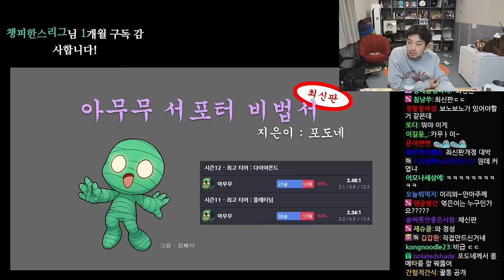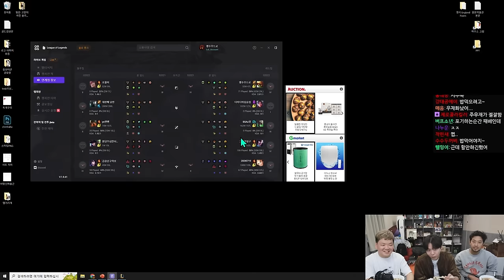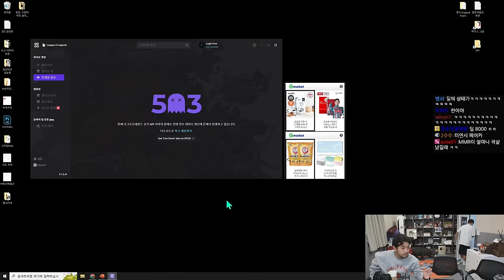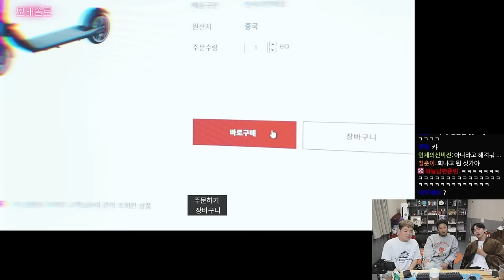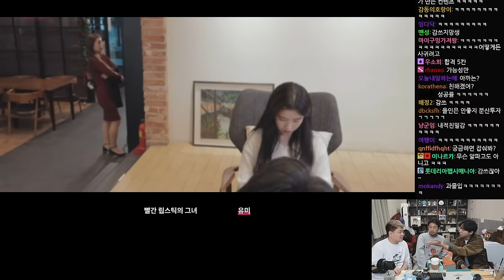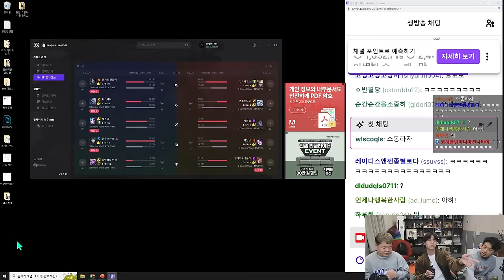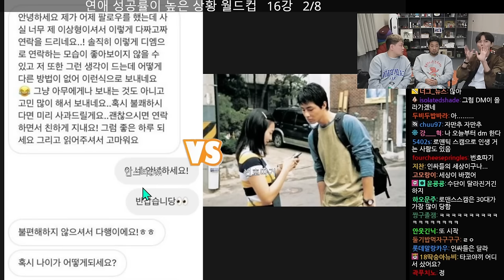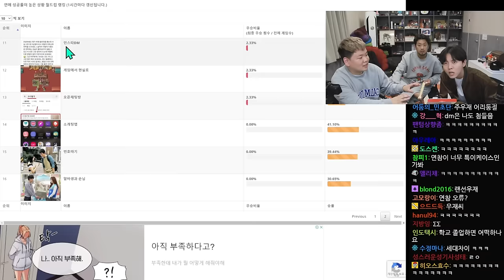2022년 10월 03일 1부 | 곽주침 롤, 우동 먹방, 모태솔로, 김치찜 먹방, 연애 성공률이 높은 상황 월드컵